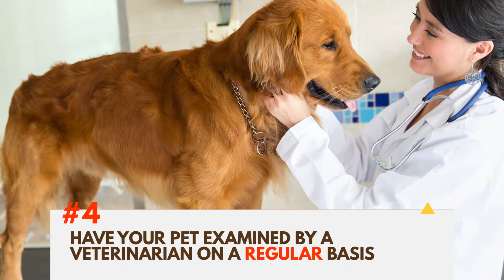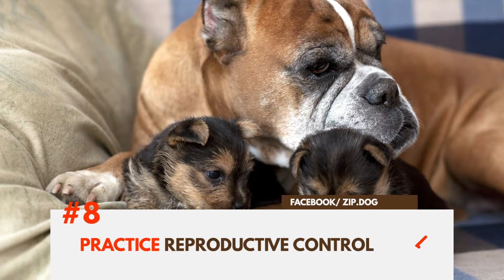Ten Tips For Taking Care of Your Dog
Dogs are part of the family. They need to be taken care of. Learn how to take care of your dog with these tips.